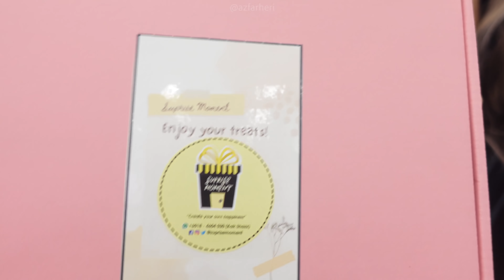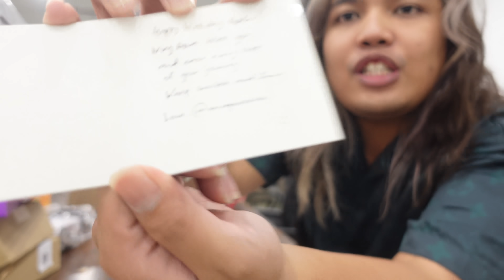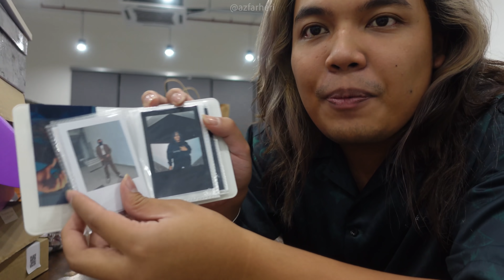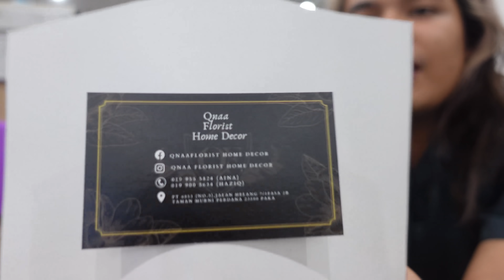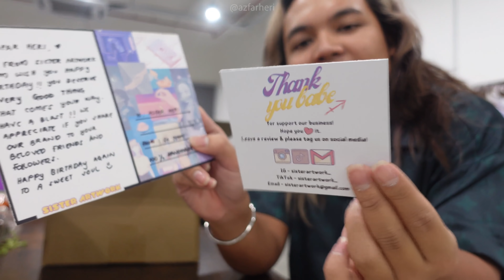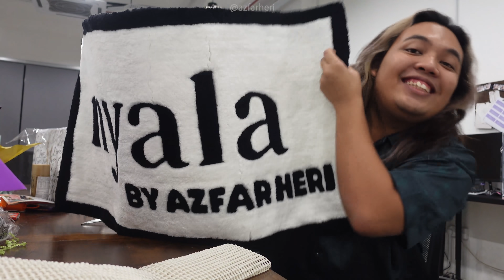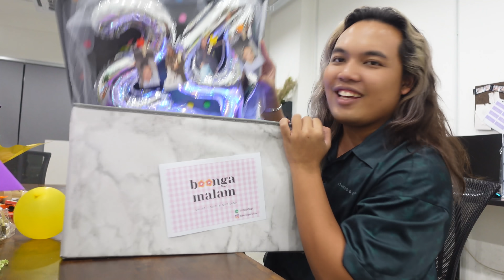TERKEJUT DAN MENJERIT 😭 ! | UNBOXING HADIAH BIRTHDAY DARI PEMINAT - PART 2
Thank you so much korang for your love and support. i love you guys so much and take care ❤️